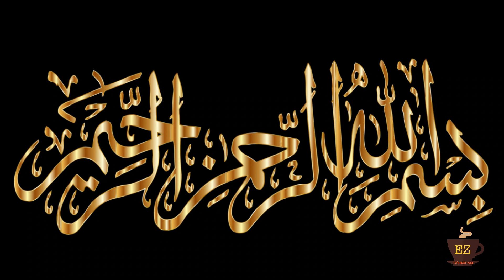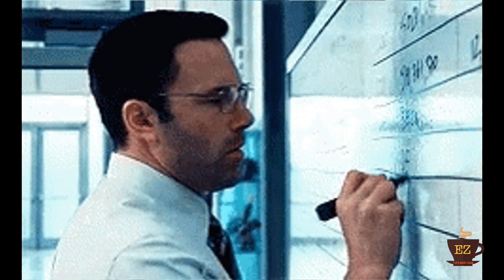This was not expected | Leo Movie Review | Explained No Spoilers alert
EZ Review is a private review channel owned by Eram Zaheer. This channel is only made for entertainment and review purposes. It has no intention to offend or criticize any person or organization intentionally.

SO Sit Back, Get Your Popcorns And
Enjoy This Review

● Leave A comment describing how you are liking my videos. You can also post any question/query related to the drama.